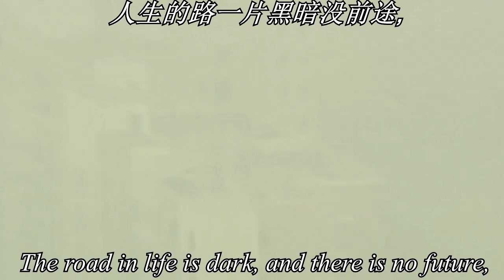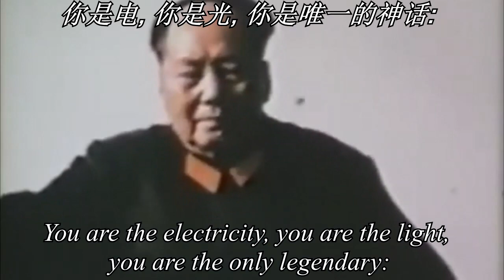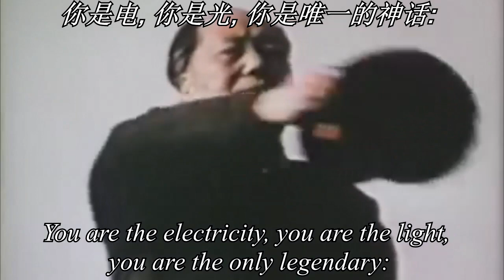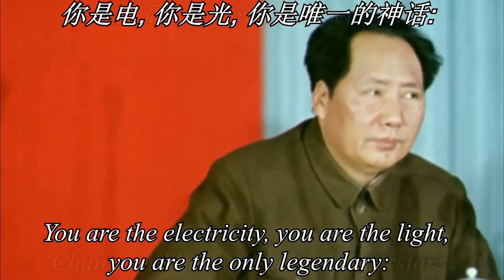毛主席，你是我的明星 - Chairman Mao, you are my superstar (Modern Chinese anti-revisionist song)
IMPORTANT INFORMATION

This is a more modern song from China detailing the problems with the restoration of capitalism, and opposing modern revisionism, supporting Chairman Mao's revolutionary line.

The use is deemed acceptable under the terms of fair dealing.
That the quoted material is justified, and no more than is necessary is included.
That the source of the quoted material is mentioned, along with the name of the author.
Typical free uses of work include:
Inclusion for the purpose of news reporting.
Incidental inclusion.
National laws typically allow limited private and educational use.